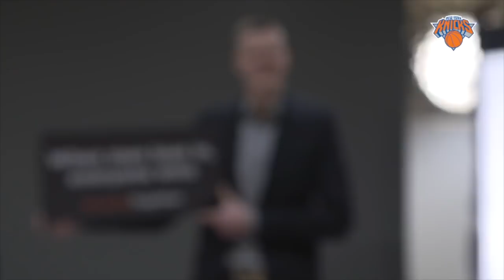Niujorko šviesose – Mindaugas Kuzminskas | „Nematoma pusė“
Mindaugas Kuzminskas yra vienas iš nedauglio Lietuvos krepšininkų, kurie stipriausioje NBA krepšinio lygoje sužaidė bent vieną sezoną. Ir pirmas kuris apsivilko legendinės Niujorko „Knicks“ komandos marškinėlius. Tačiau puolėjo karjera susiklostė labai permainingai. Apie kontrakto pasirašymą, išpirkas, Lietuvos rinktinę ir trumpą pabėgimą iš jos, „Knicks“ charakterius, legendinį Philą Jacksoną ir sprendimą dėl kurio gailisi iki šiol M.Kuzminskas atvirai papasakojo laidoje „Nematoma pusė“.